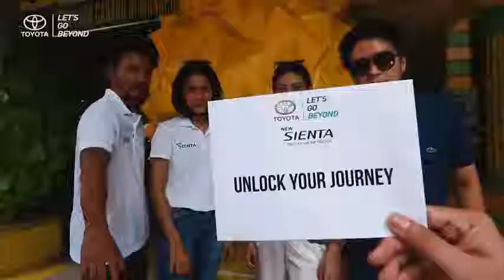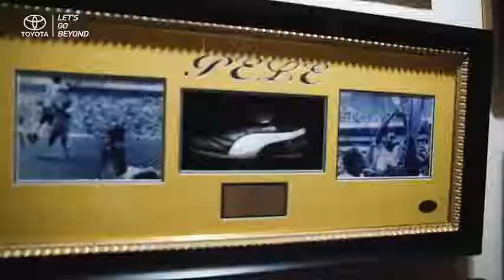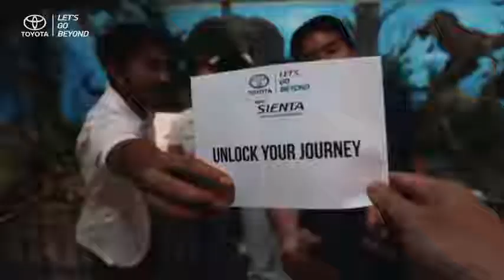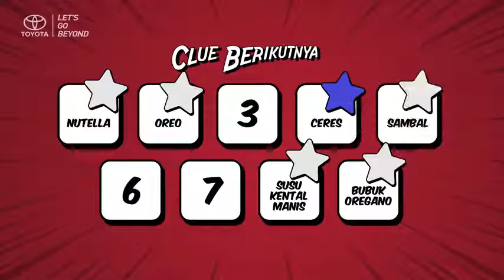Sienta Unlock Your Journey with RIO DEWANTO and KEVIN HENDRAWAN Eps 4